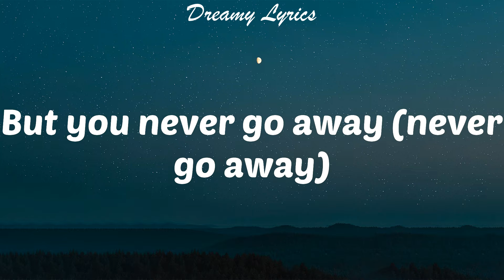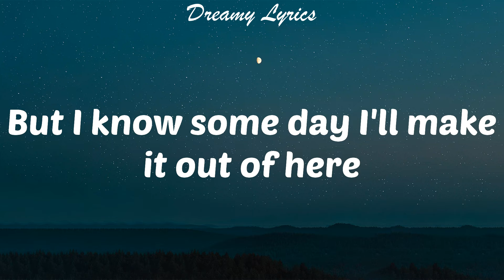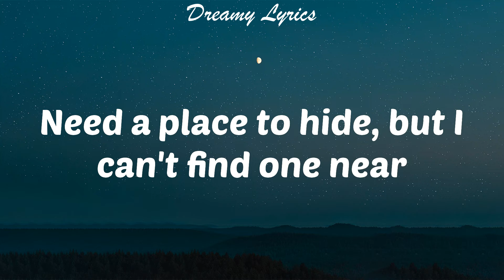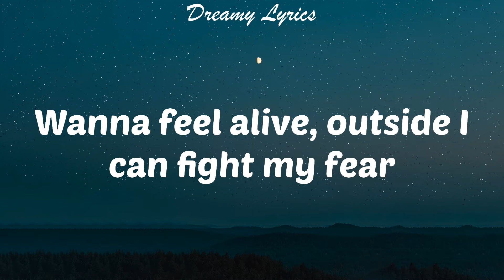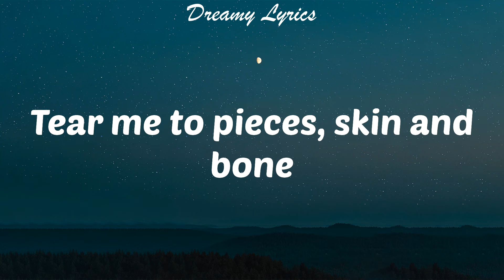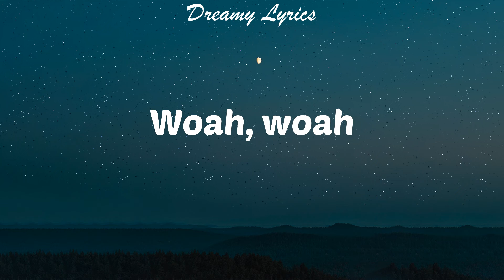lovely (Lyrics) Billie Eilish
Lyrics in this video:
Woah, yeah
Yeah, ah
Woah, woah